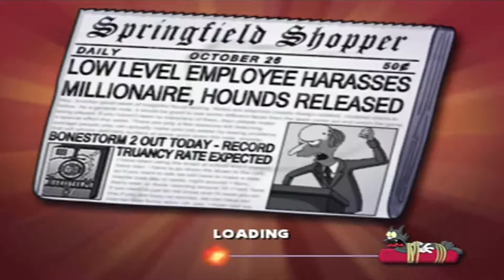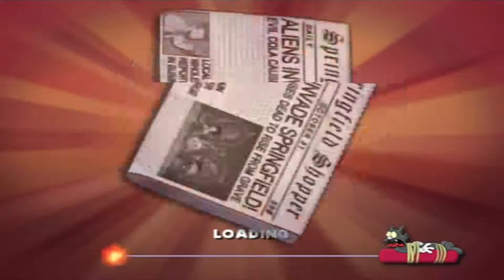Simpsons Hit and Run PS2 Episode 15 - The lost episode (FINAL)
▶Read Description◀

🛑SPONSER🛑

Amazon Prime 30 Days!

Song name : Naruto Shippuden Opening 16 - 8 Bit